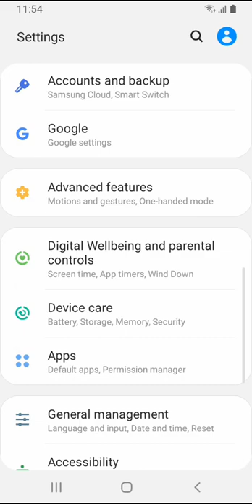verification not sending to number in WhatsApp problems how to make it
intro:my channel is not made for kids it made just for technical purposes and for our subscribers because I love my subscribers and they all are my friends my family my slef this is not important that my subscribers are less this is important that I make videos for them this is my main purpose this is not important that people's are interested in my videos this is important that they watch and giving they important time and love to my videos so
so so thank you soooooo much for your support guys love you all.

Times Motivation A DISCLAIMER& Copyright Disclaimer under Section 107 of the copyright act 1976, allowance is made for fair use for purposes such as criticism, comment, news reporting, scholarship, and research.